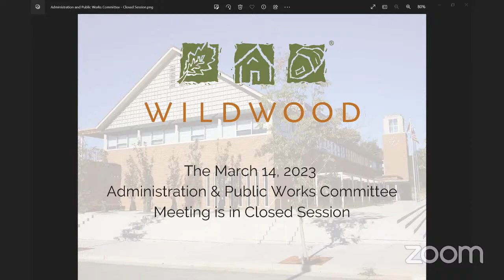March 14, 2023 Administration & Public Works Committee